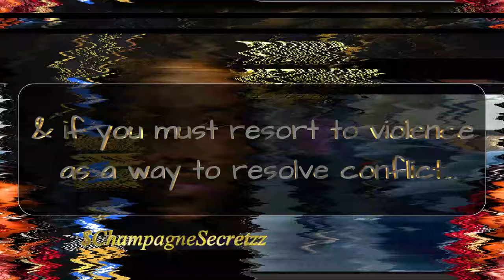Ray J releases NEW NETWORK Tronix | Are you subscribing? *Inside Look*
🚀 Get ready to dive into the latest network buzz! Ray J has just launched his groundbreaking network, TRONIX, promising to give reality redefined. 💫 Don't miss out on the future of entertainment - tune in now! 🥂

** Become a Confidante and Show your Support **